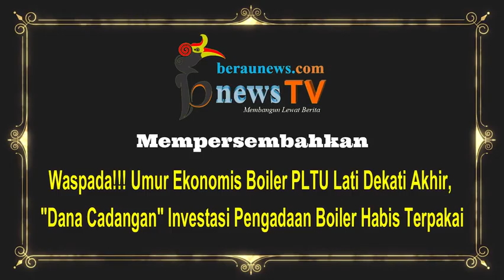Waspada!!! Boiler PLTU Lati Sudah Uzur, "Dana Cadangan" Investasi Pengadaan Habis Dipakai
BerauNewsTV (bnewsTV) - Rabu (01/01/2020)

UNTUK TERUS BISA MENDAPATKAN BERITA2 MENARIK, KRITIS DAN MEMBANGUN SEPUTAR KABUPATEN BERAU, MOHON DUKUNG KAMI DENGAN CARA :